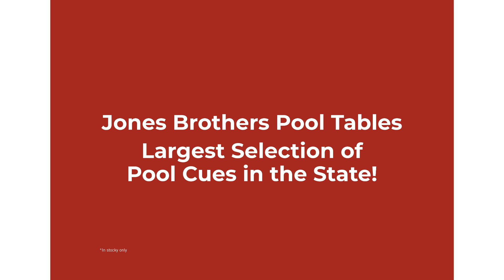Biggest Sale of the Year At Jones Brothers Pool Tables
See our discounts for our biggest sale of the year. From Cues & Cases, to Large Game Room Equipment, to Game Room Lighting and more! Swing by and save before the deals are gone!